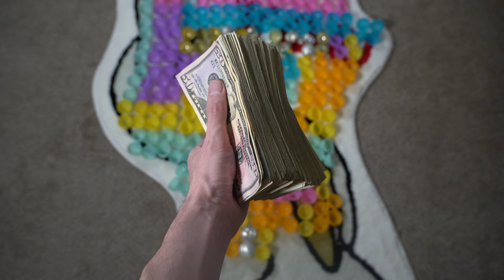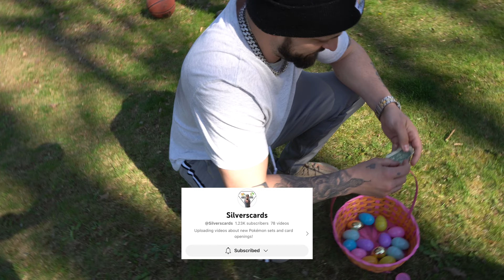EXTREME $500 EASTER EGG HUNT! (CASH PRIZE)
I hope everyone had a safe & blessed Easter!
Which part was your favorite?